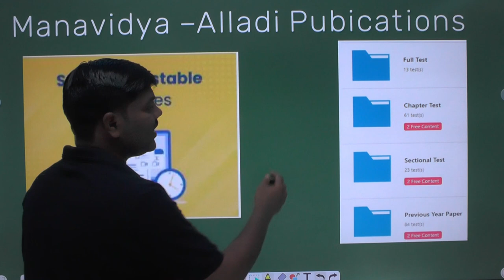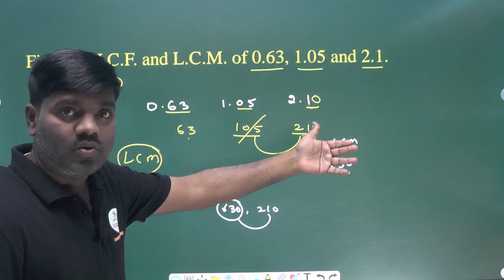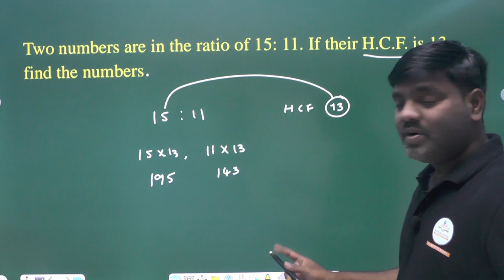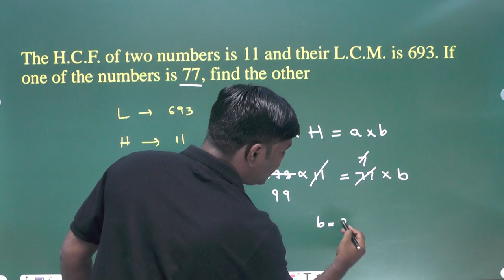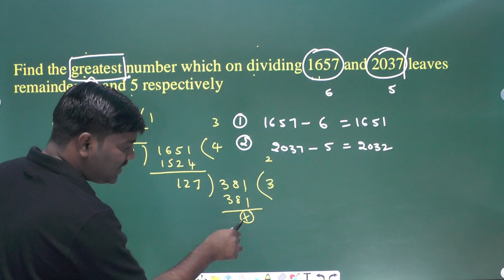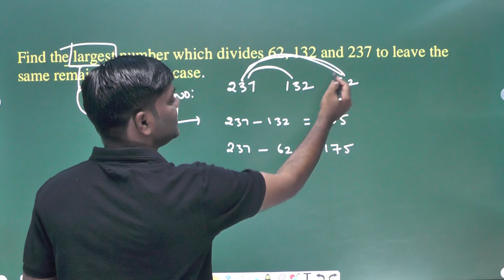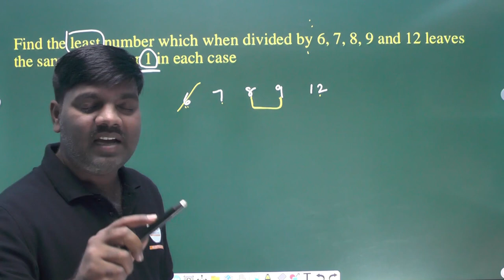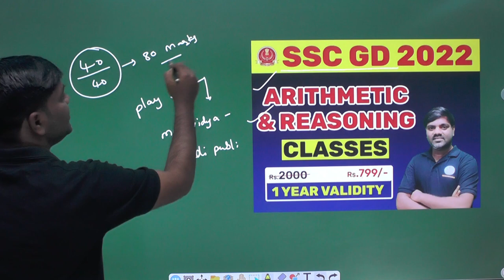SSC GD Constable Arithmetic Practice Bits by Mahesh Sir Manavidya